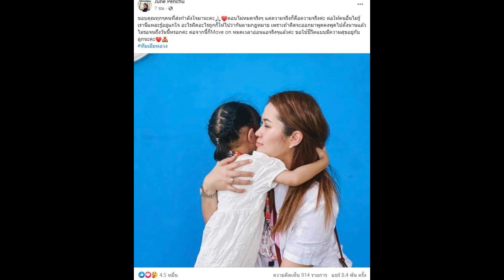“หนุ่ม กะลา” จนมุมยอมพูด สาเหตุแท้จริง แยกบ้านกับเมีย หลัง “กรรชัย” จี้ถาม